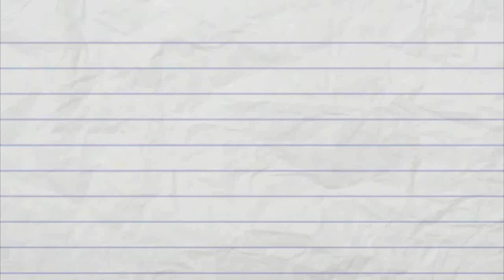Chicharron carnudo bien crocante y delicioso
Si deseas comprar en Amazon con seguridad, ingresa desde esta dirección a mi tienda. Conseguirás los productos que uso y mis recomendaciones

Hola amigos, hoy vamos a preparar un delicioso y crujiente chicharrón. Es algo que van a disfrutar muchísimo, su sabor, textura y aroma es lo máximo. Para preparar esta receta solamente vamos a necesitar:

Orégano en polvo
Sal
Y una pieza de pork belly o panceta de cerdo, sin ahumar.

Para ver la receta, dale click al link que dice "RECETA". Luego, espera 5 segundos y dale click arriba a la derecha, donde dice "SKIP AD" o "SALTAR PUBLICIDAD", luego de que entres en la pagina de mega, dale click en donde dice "descargar con el navegador".